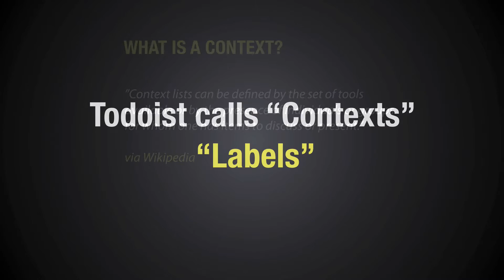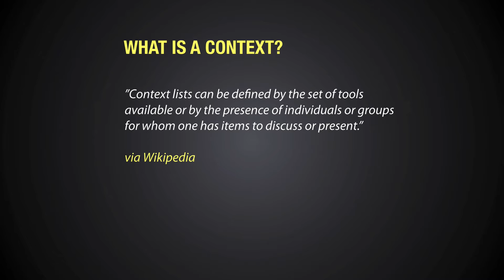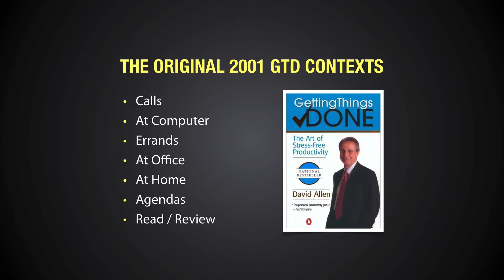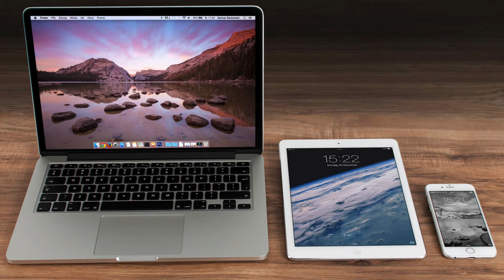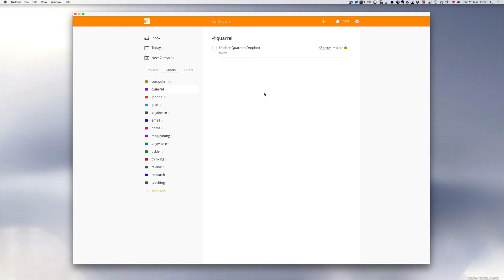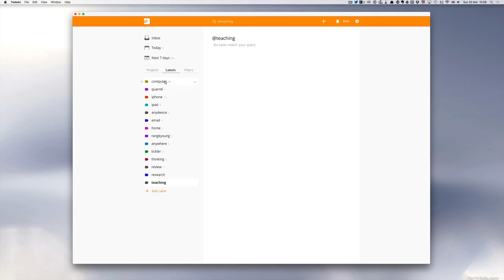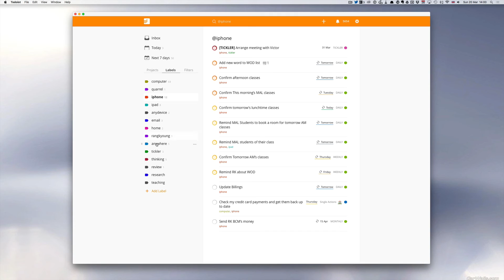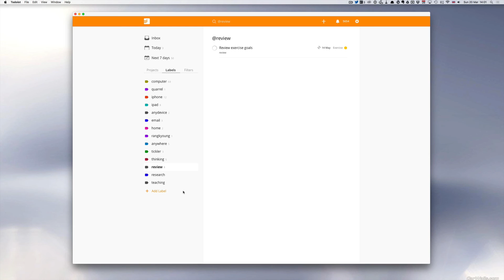Working With Todoist - Ep 28 - Labels (Contexts)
*** There’s a special message to you all at the end of this video ***

This episode goes through how I use labels in Todoist as well a a brief explanation of where we have gone from the original contexts in GTD.